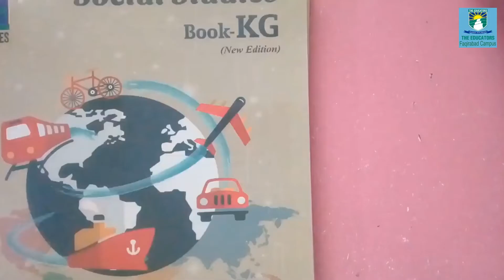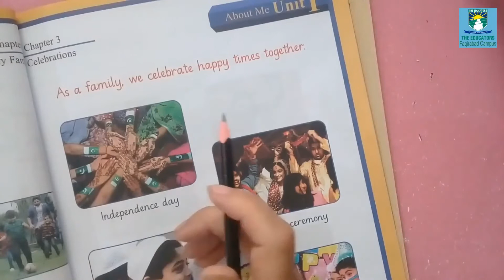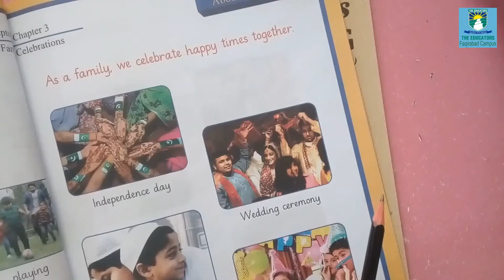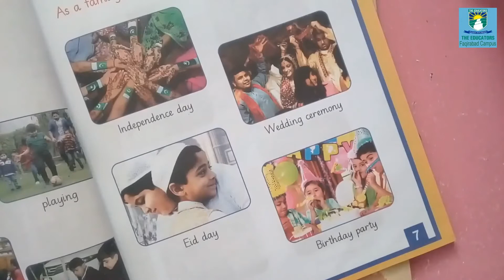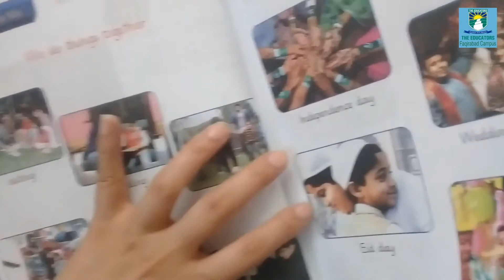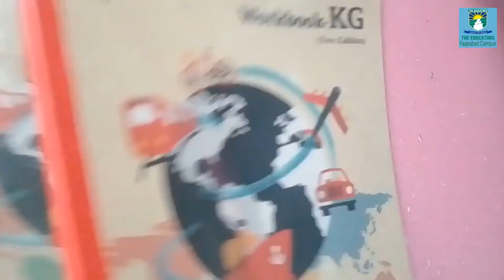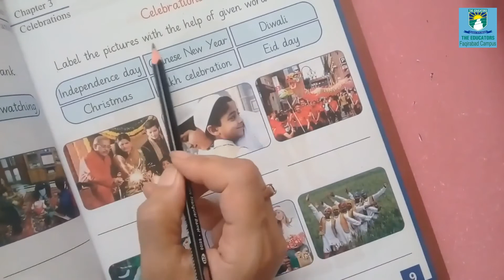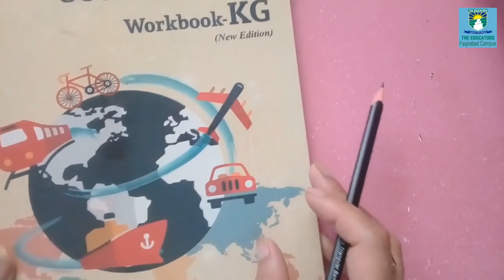Kindergarten || Tuesday (30th June,2020) || Social Studies